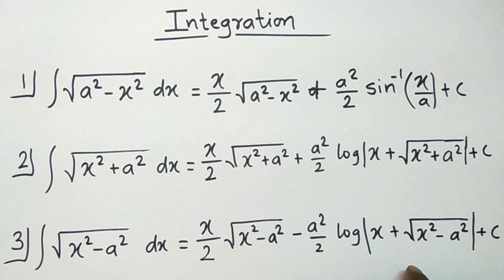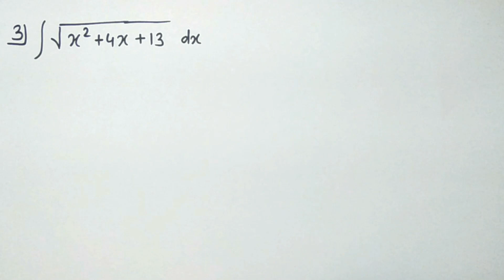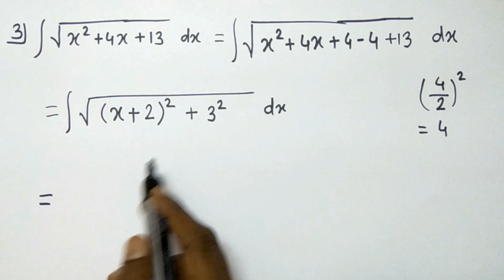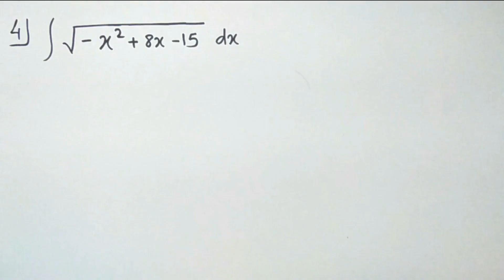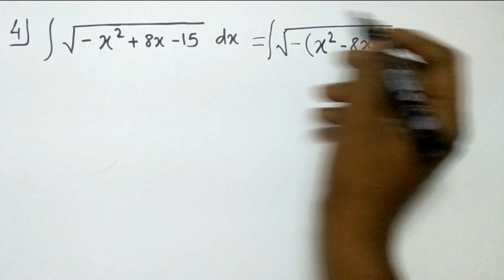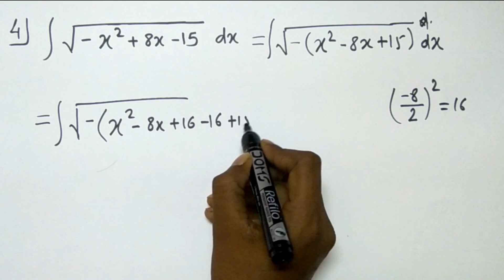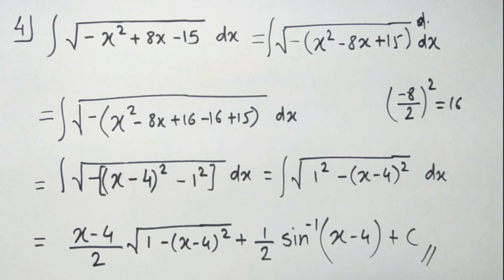Integration | Standard Forms (Type 3) | Mathematics | HSC(12th) Science, Commerce & Arts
Heyy Guyzz!!! This is Amol Balekar. Here's the Next Video on INTEGRATION which covers Numericals of STANDARD FORM TYPE 3 which generally comes in  HSC Exam for 02-03 Marks.

So, please go through this Video to ASSURE your 02-03 Marks.

And if you are having any doubts, then please COMMENT down in the COMMENT SECTION. I will surely try to solve your doubt in my Next Video.

Introduction - 0:04
Formulae - 0:34
Numericals - 2:20

12th ka Maths he,

Other Suggested Helpful Videos
Mathematics :